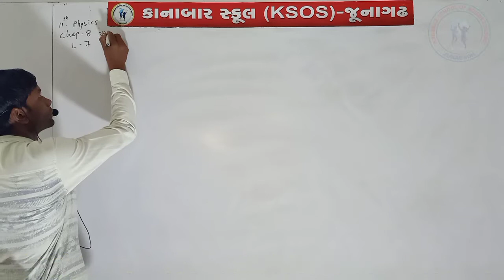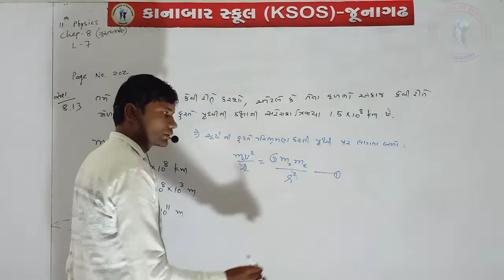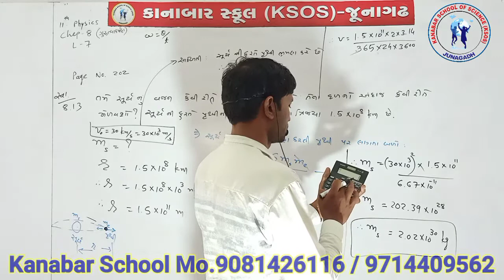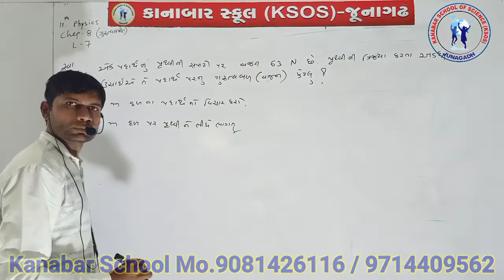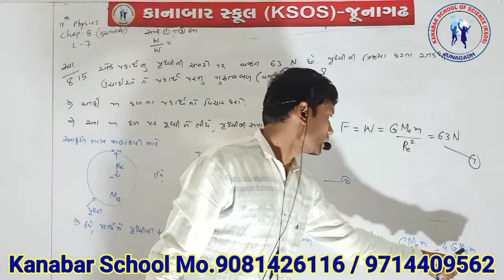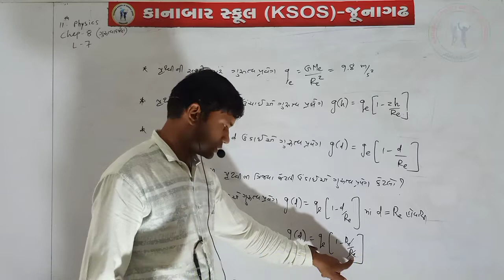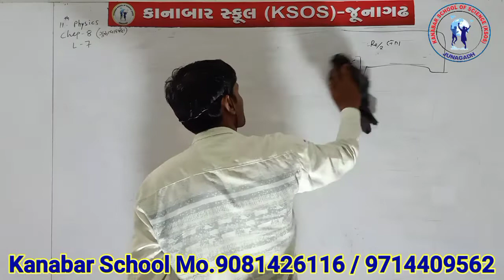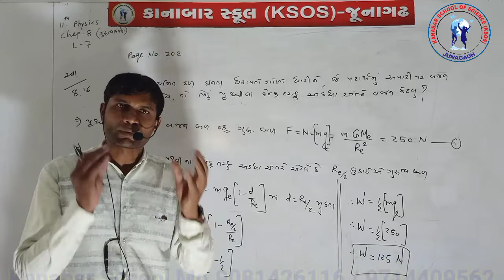STD 11 PHYSICS CHAP 8 L.7 Lecture-44